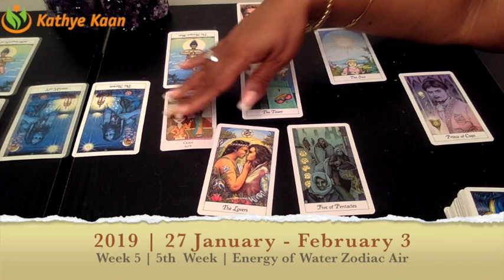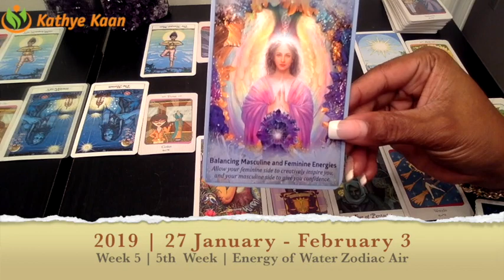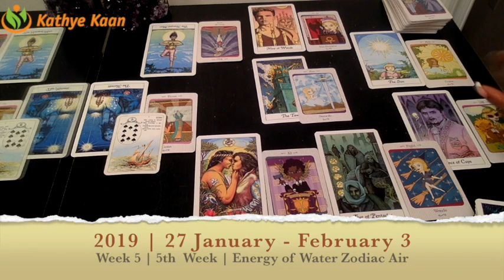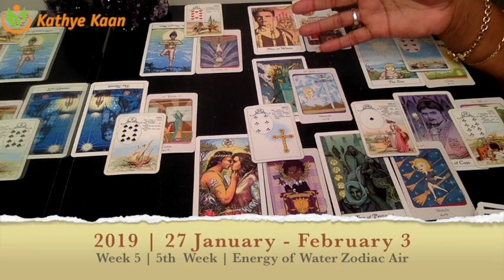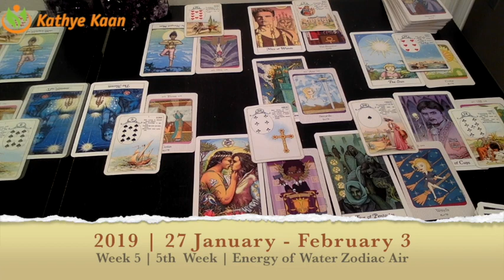ARIES PSYCHIC TAROT READING | WEEKLY HOROSCOPE | Week 05 | JANUARY 28 - 03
Aries Psychic Tarot Reading | Weekly Horoscope
Find out what week 05 of January 2019 has to offer for you Aries signs. I use a combination of my gift,  tarotcards, numerology and astrology to provide weekly energy vibration readings for all Zodiac Signs.

1-on-1 Live private chat on Youtube. I will pull cards for you per request and you can enter information and questions in the chatbox. I offer 10, 20, and 30 minutes options:

Read my eBook ‘Removing The Veil Of Illusion - A Guide To Ascension’: